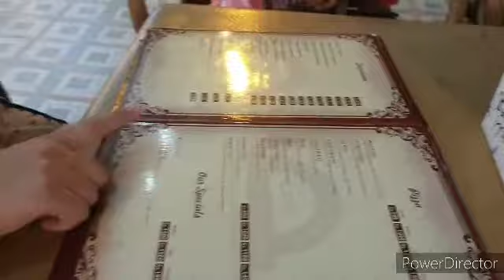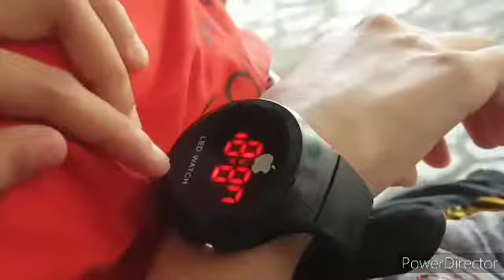Pizza | Park vlog part 2 | baby ko 9 month ka injection lga | Very painful | daily routine vlog